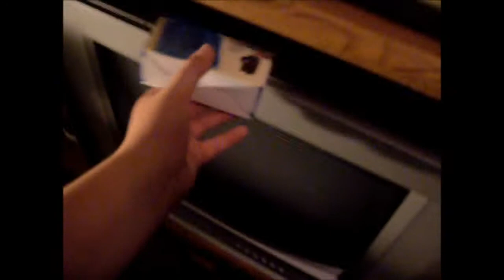Triops the motion picture, day 2 to 6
Captain squiggles is on roids